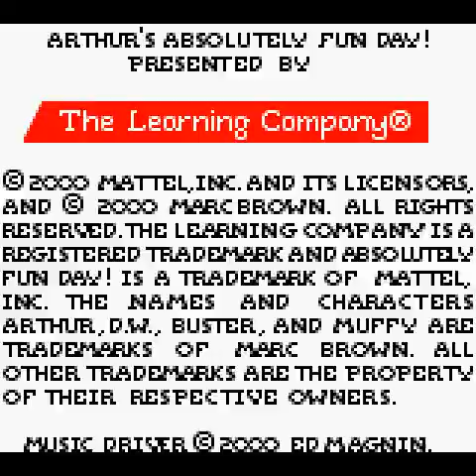Arthur's Absolutely Fun Day (GBC) Gameplay feat. Anthony Paul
requested by Daxter5150.
...More like Absolutely SHITTY Day! This is one boring game.